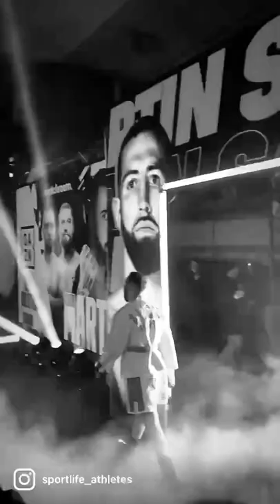Sandor Martín VS José Félix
- Samuel Carmona se impuso en la noche del pasado viernes 1 de abril de 2022 contra el mexicano Joel Córdova, en velada celebrada en Barcelona y que suponía su primera pelea en 2022, tras decisión unánime de los jueces. Carmona acreditó su potencial tras llevar a la lona en el octavo asalto, dos antes del límite, al oponente tras impactarle en un mentón, lo que terminó decantando su triunfo.

Vídeo en directo momentos previos al combate.